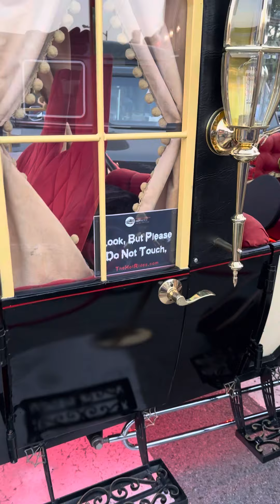Ballard car show 2023, Wylie , Texas